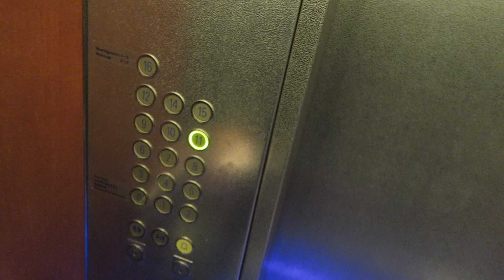DE TREIN UITGEZET DOOR EEN BOZE CONDUCTEUR